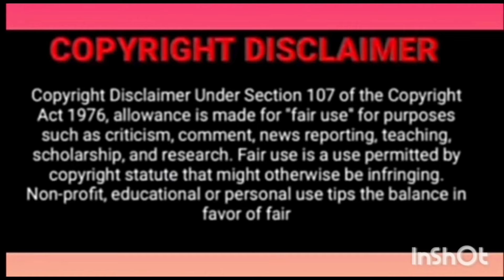Handsome Officer Cute Air Hostess / New Funny Romantic Episode 2 Chinese Drama explained in Telugu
v#mydeskmatechinesedramaexplainedintelugu
This video has no negative impact on original works - I only used bits and pieces of videos to get the point across where necessary. We make these videos with the intention of educating others in a motivational / inspirational form. Our understanding is that it's is in correlation to fair use, however given that it is open to interpretation, if any owners of the content clips would that and will do so as fast as possible. We believe these videos are fair use because: They are transformative in a positive sense, we take clips from various sources to help create an atmospheric feeling that will help people in hard situations in their life. We also do not wish use the heart of any piece of work that would perhaps decrease the market value of the original content, if anything we hope to promote the content so that people can reach out and subsequently increase the market value. Lastly these videos are to educate people in an entertaining fashion. Given these are very short videos, the short parts we use within them act as a catalyst to further reading. The people who wants to delete the footage(if I used one). Instead#forcedmarriage